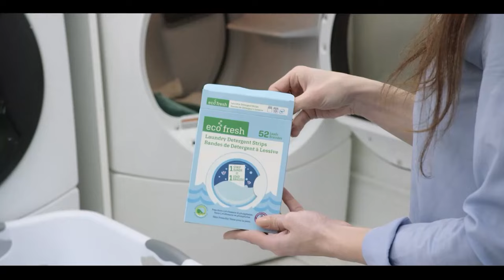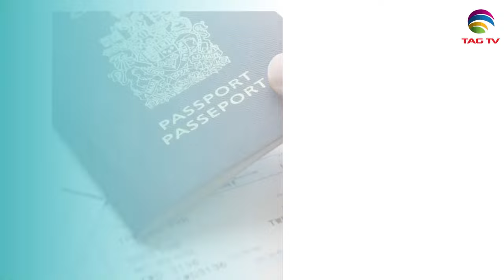International and Canadian News - October 17, 2023